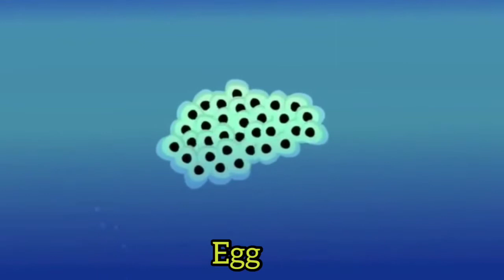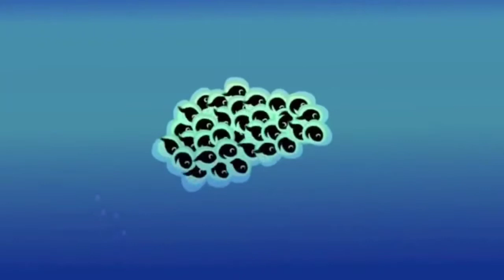Life cycle of frog, cockroach and butterfly | How a 🐛Caterpillar becomes a butterfly🦋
Holy faith abc of science, class - 4 - Reproduction in animals